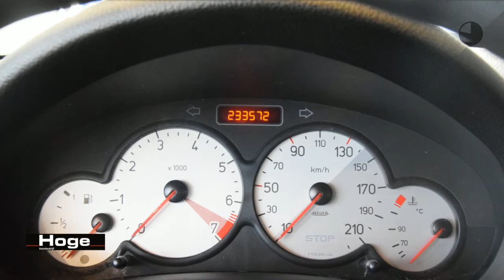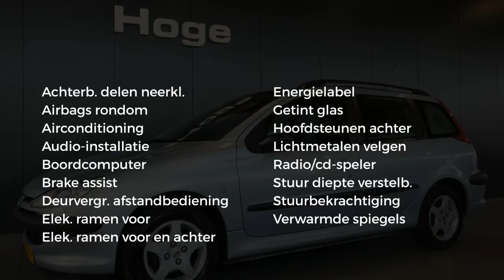Peugeot 206 SW 1.4 Air-line Airco All in Prijs Inruil Mogelijk!